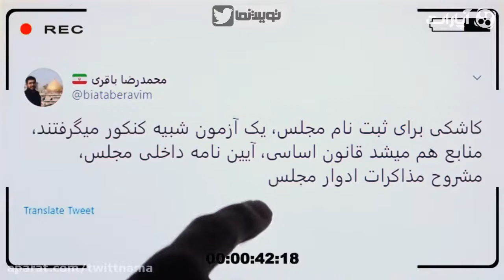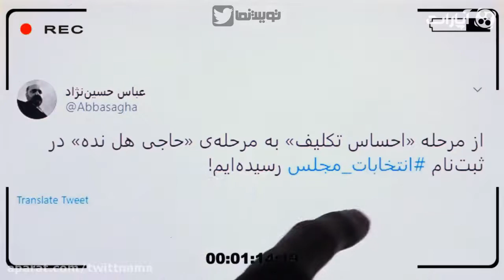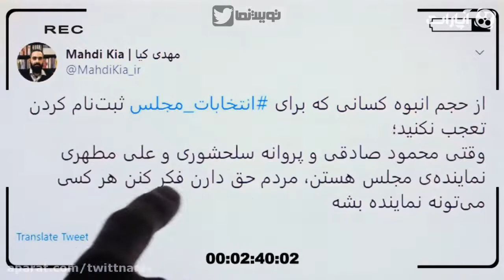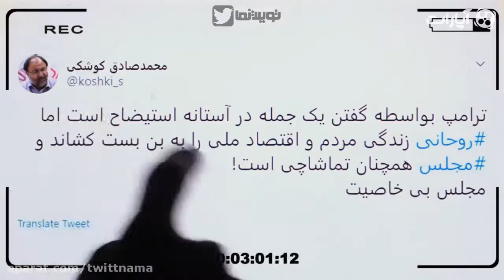Twit Nama 111 | توییت نما 111 - داماد روحانی چطور می خواهد با فساد مبارزه کند؟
داماد روحانی چطور می خواهد با فساد مبارزه کند؟

مهم ترین توییت های روز را در برنامه توییت نما به صورت روزانه مشاهده کنید

برای مشاهده ی قسمت های دیگر توییت نما بر روی لینک زیر کلیک کنید:

کانال رسمی تی وی زون تاریخی در یوتیوب تی وی زون تاریخی از برترین زیرمجموعه های شرکت تی وی زون میباشد که گزارش‌های خبری مرتبط با تحولات سیاسی را به اشتراک می گذارد .

This is the official Youtube channel of Tv Zone Historical.
TV Zone Plus is one of the top subsidiaries of TV Zone Company. TV Zone is one of the biggest content production companies .